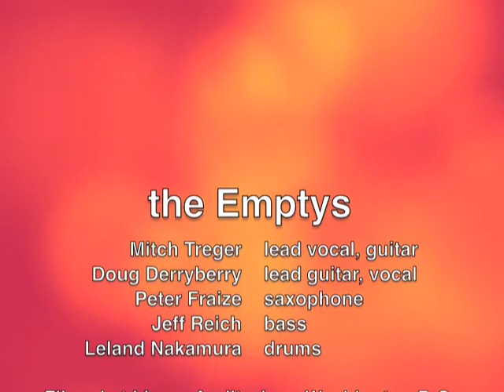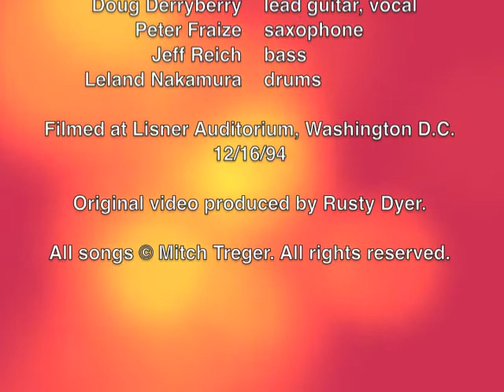Emptys at Lisner, Bridge Across The Ocean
The Emptys playing Lisner Auditorium in Washington D.C. in December of 1994.

The Emptys were a rock band formed at George washington University in the early '90s and built around the songwriting skills of lead singer and guitarist Mitch Treger. Co-led by bassist Jeff Reich, the band also featured lead guitarist Doug Derryberry, saxophonist Peter "Dealbreaker" Fraize and drummer Leland Nakamura.

This gig was an opening slot for Hootie and the Blowfish, just before they blew up.